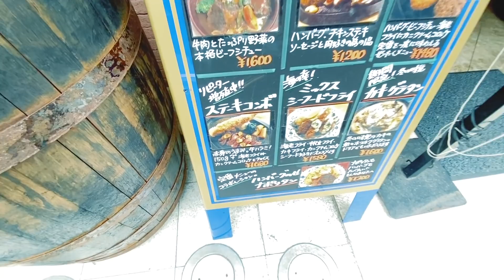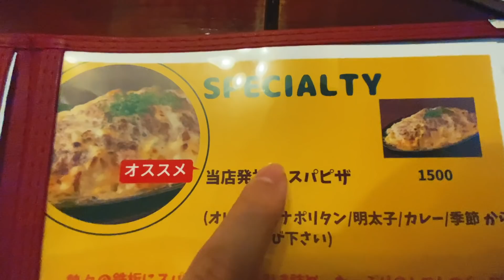[スニーカー抽選]なんだか不思議なAIR JORDAN 1！？今日も今日とて現場へGO！！-Chillin’ Fashion Crib Vol.429-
今回は第429弾ということで、謎カラーのエアジョーダン１を狩りに現場へ！

ドレコも厳しめなので楽勝か！？

恒例の飯テロもお届け！

果たして久々の現場獲得となるか！？

[メモ]
・HOF BRAU
〒231-0023 神奈川県横浜市中区山下町２５

・Elliott Avenue
〒231-0023 神奈川県横浜市中区山下町１８ 横浜人形の家 1F

-朝岡周 & The Jack Band-
朝岡周 Sax
宮本憲 Guitar
原田ソウ Bass
大津惇 Drums

[SNS]
Chillin’ Fashion Crib公式 Instagram